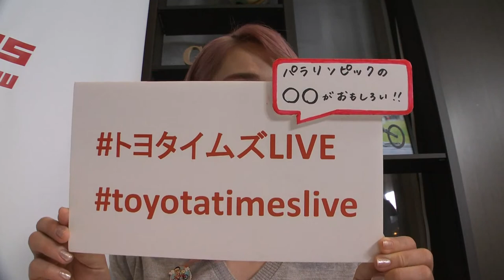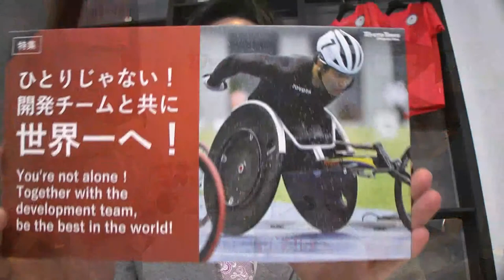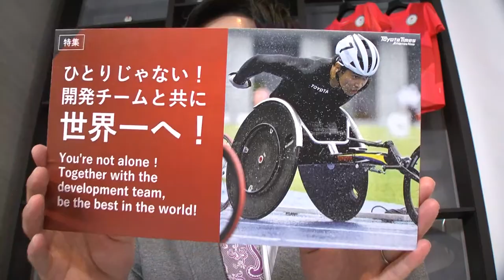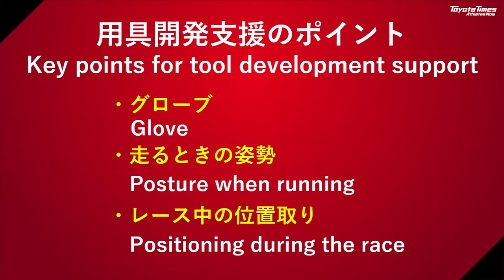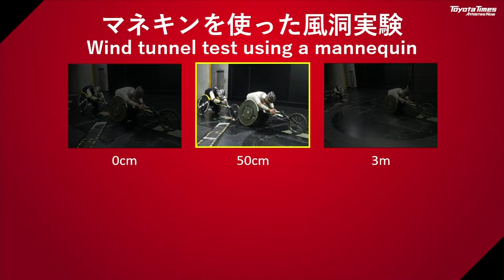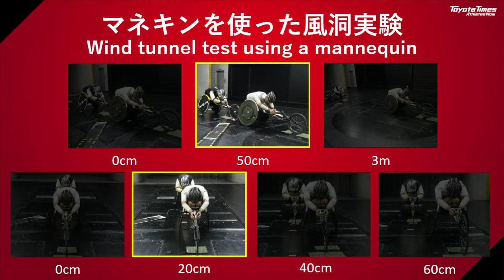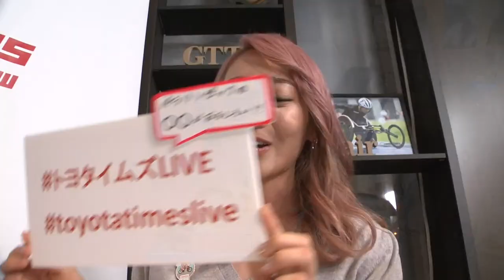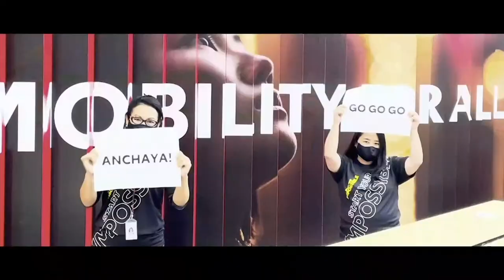You're not alone ! Together with the development team, be the best in the world ! | Toyota Times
"Toyota Times Athletes Now” is a special content on Toyota Times for the Olympic and Paralympic Games Tokyo 2020. During Tokyo 2020, Toyota Times hosts a 30-minute video program every day to provide unique information on Toyota’s athletes. Serving as the emcee of the program will be Toyota Times reporter Kyonosuke Morita, joined by Toyota former athletes Nozomi Nagasaki (softball player) and Takahiko Kozuka (figure skater), and Para Athletes.

■FEAUTURE: You're not alone ! Together with the development team, be the best in the world !
   SUZUKI Tomoki (Japan/Para Athletics)

■An interviews with Toyota engineers who are supporting the development of Suzuki's wheelchair Racer will be broadcast..

In addition to the video program, the Global Team Toyota Athletes “players’ book” is made available on the Toyota Times website. As you watch the program, you can also find various information on the Global Team Toyota Athletes there. Let’s get to know more about them!